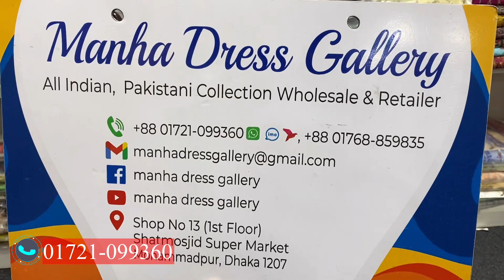Gullbano by Gulljee Vol 15 Cotton Dupatta Dress | Gulljee by Gulljee 2023